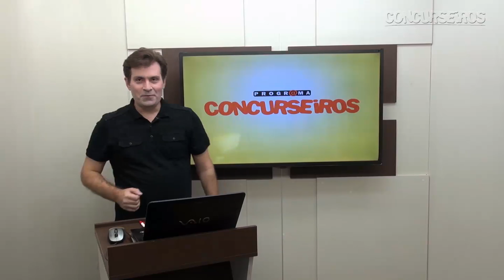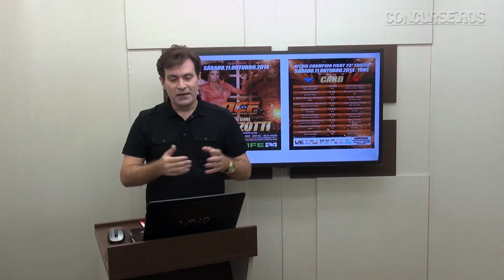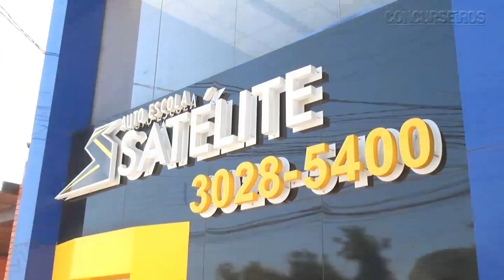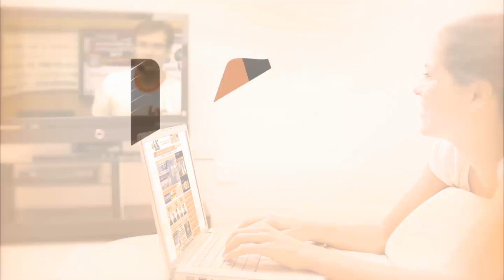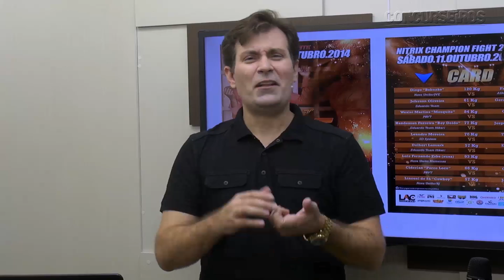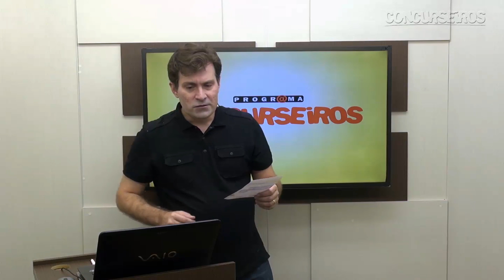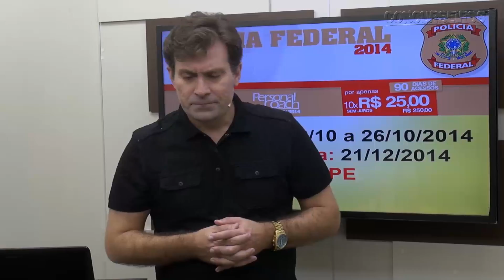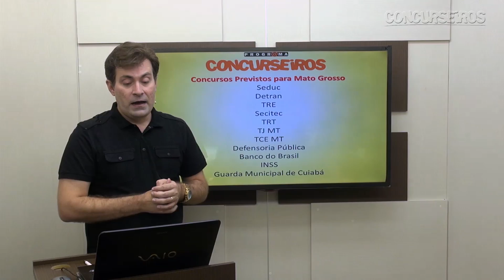Programa Concurseiros dia 12.10.2014 - Especial Concurseiro Bruno Teixeira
Programa exibido em 28/09/2014 Às 17h - Domingo - TBO Canal 08 e TBO SINOP 13
Apresentado pelo professor Luiz Antonio de Carvalho
Tema do programa: Especial Bruno Teixeira